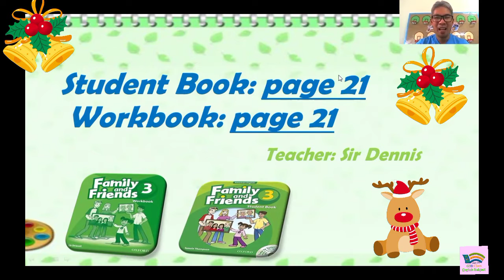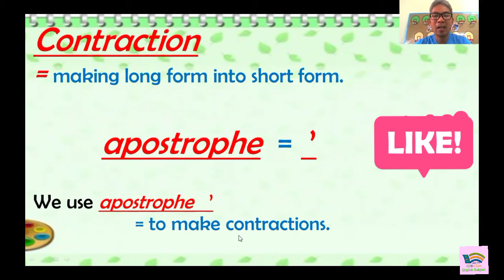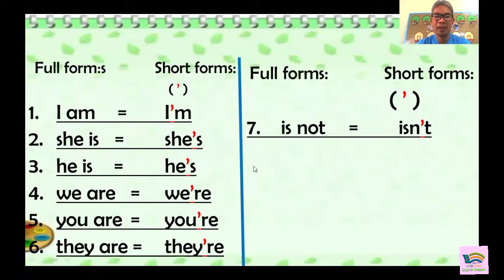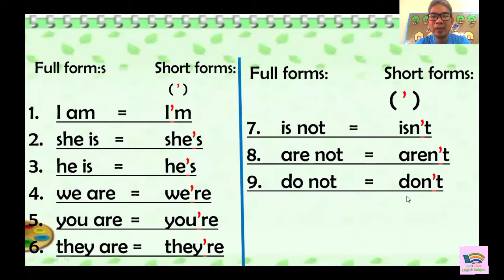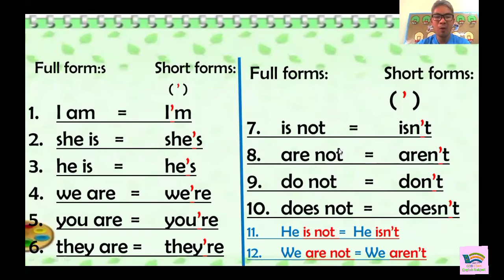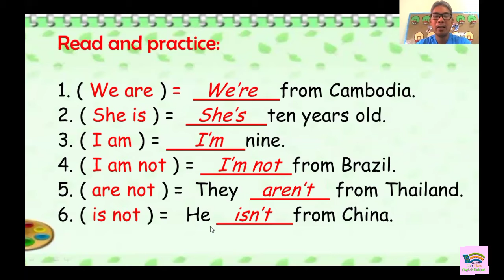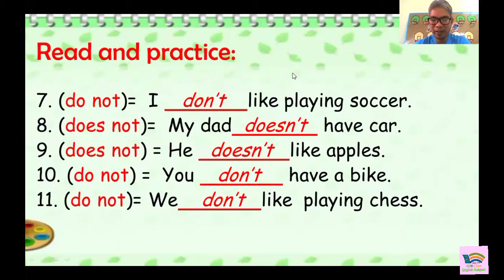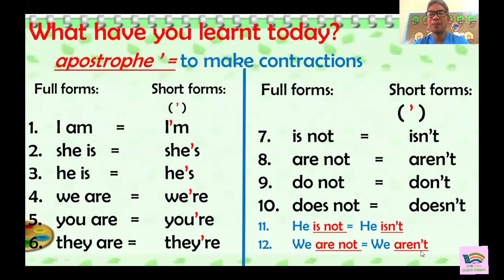G3B / English / Unit 2 / Lesson 5 / 201228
You're going to learn contractions.
('s / 'm / 're / don't / doesn't / isn't / aren't )